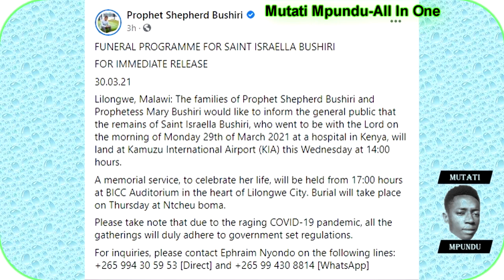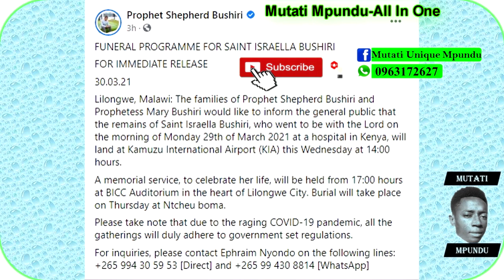Funeral Programme For Saint Israella Bushiri (Must Watch)